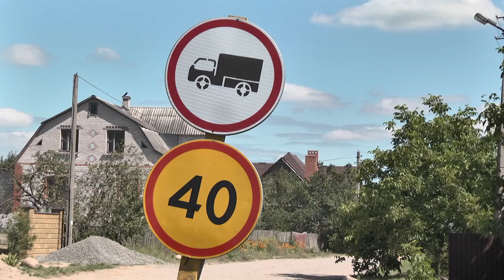Грузовики в Заполье: куда делся запрещающий знак?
Перед въездом в д. Заполье на улице Южная, где асфальтная дорога переходит в грунтовую, был установлен знак, запрещающий проезд грузовых автомобилей. Однако со временем знак пропал.